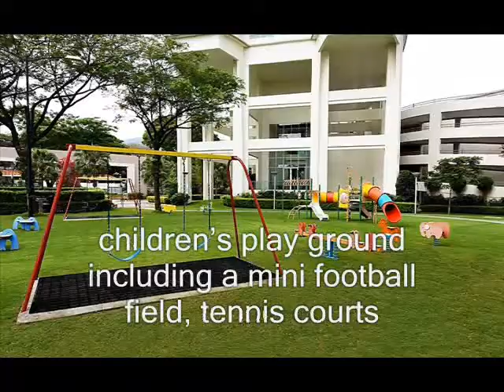The Cove Fully Furnished Tanjung Bungah Penang Luxury Super Condo Living By The Sea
Fully renovated and fully furnished luxury condo at Tanjung Bungah
2 allocated car park
5 hours weekly cleaning service provided by landlord
The Cove offers a unique living experience for its residents with unmatched luxury and a first line location directly on the beach. Each residential unit occupies an entire floor plate providing unparalleled private living and:

6,000 sq feet
Private Lift Lobby
5 double bedrooms
5 bathrooms
Master bathroom with Sauna & Jacuzzi
Huge 1,100 sq ft living /dining room
Family room
Large dry kitchen
Wet Kitchen
Laundry room
Storage room
4 balconies
Maid’s room
Maid’s Bathroom

Sitting on five and a half acres of landscaped grounds and only 144 units this is by far one of the lowest density premier luxury condominiums on the Island. Dalat international school is less than 300 meters away and Tenby less than 5 minutes drive. Many convenient everyday stores and a variety of restaurants at your doorstep less than 2-3 minutes’ walk.

Great facilities which include an infinity pool, lap pool a huge children’s pool, saunas, steam rooms, children’s play ground including a mini football field, tennis courts, fully equipped gym, hotel style club house overlooking the ocean complete with commercial type kitchen - great for hosting parties, several function rooms, common gardens with purpose built barbecue area and direct access to a sheltered beach.

Chuah (REN 14830)
PEN PROPERTIES